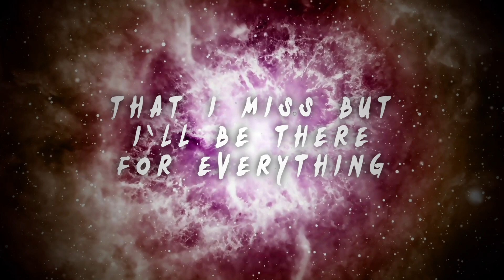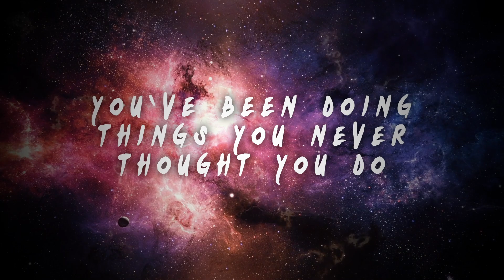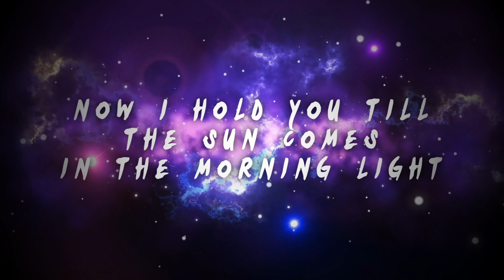Nick Le Funk - Never Let You Go (Lyric Video)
Downloading, re-uploading, copying, sharing and making available is illegal!!!

@Stardome Recordings